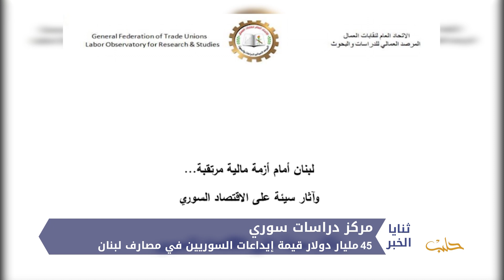المصارف اللبنانية تضيق على رجال الأموال السوريين